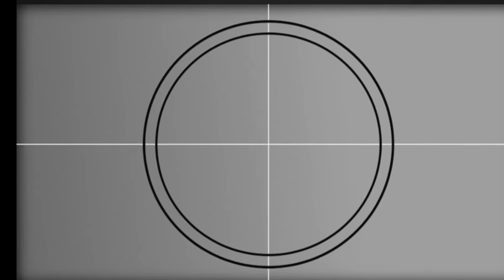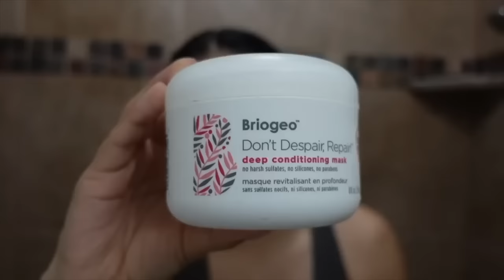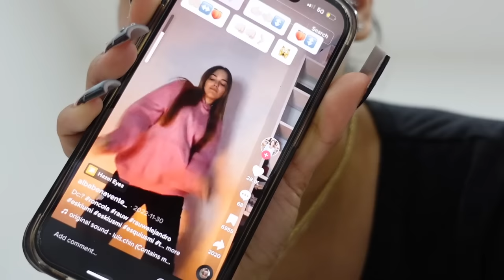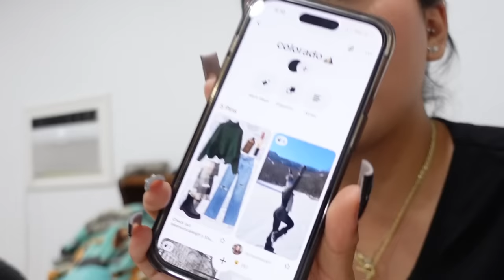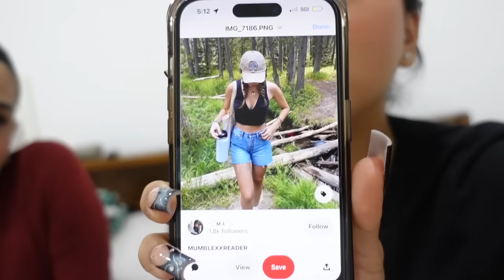A day in my life (nail vlog + bestie date)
•SOCIALS•